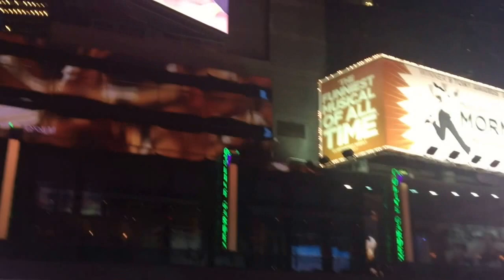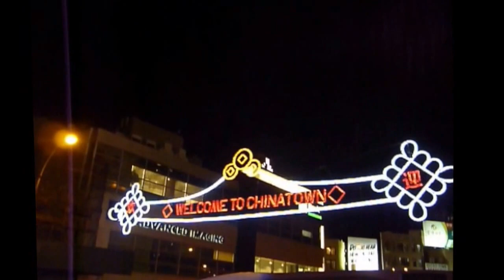RECORRIENDO | NEW YORK! ✌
Para otoño el frío no es tan pesado, pero si te congela los cachetes!